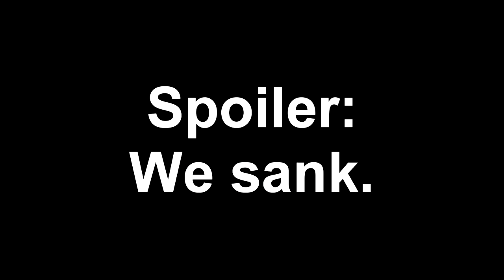Pirate RP? (Blackwake)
Joined by Argyle and Daft, we venture out to sea on an "adventure". It was really just me dying over and over again. Drop a like like Disney dropped pewdiepie.